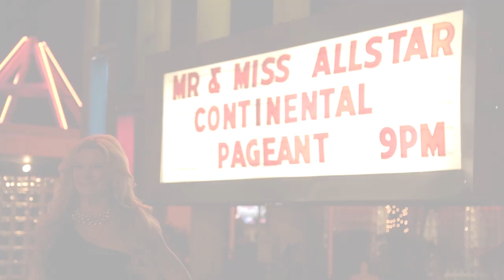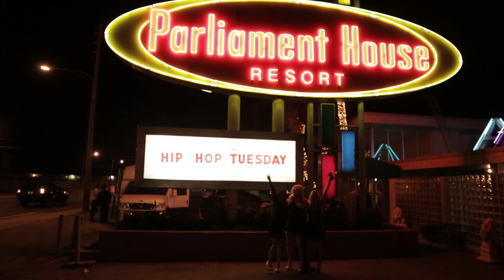The Queen of Versailles Takes Parliament House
Documentary short film following Jacqueline Siegel (The Queen of Versailles) as she judges a beauty pageant at Orlando's world famous Parliament House, a top gay entertainment destination in March 2015.

Follow Jacqueline on Facebook -

Follow Jacqueline on Twitter -

Directed by - Jason Jack Underwood
Produced by - Jacob Engels
Shot by - Mike Collins & Benjamin L. Gill
Edited by - Benjamin L. Gill

Portions of Clean Bandit's "Rather Be" used during the film.